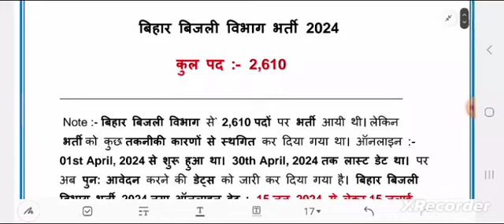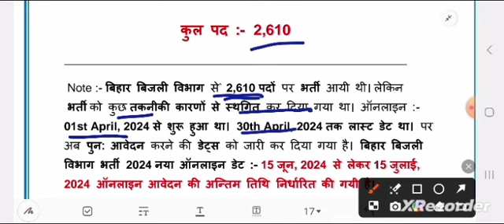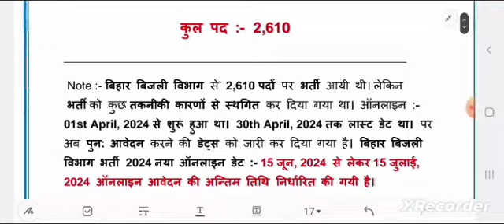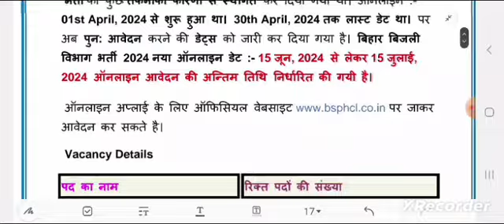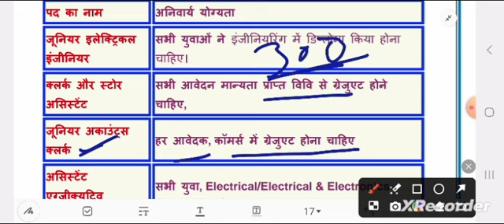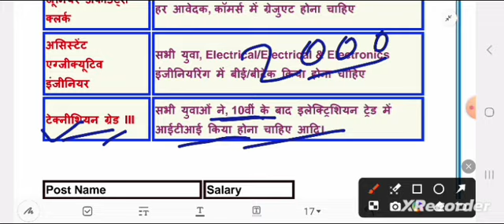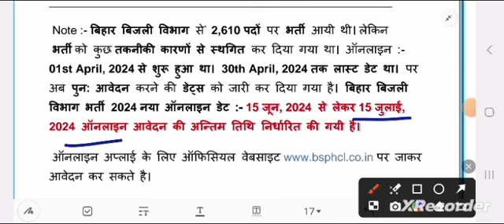Bihar Bijli Vibhag New Bharti 2024। बिहार बिजली विभाग नई भर्ती ऑनलाइन आवेदन शुरू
Bihar Bili Vibhas on line happy date 2024
Bihar electrical  department  new vacancy 2024
New recruitment  Bihar Bijli Vibhag 2024
Bihar Bijli Vibhag New vacancy Qualifications
Bihar Bijli Vibhag  job 2024